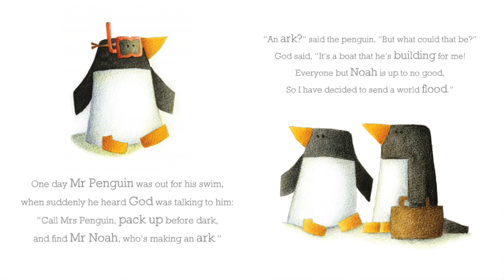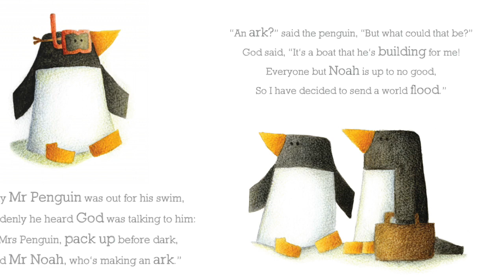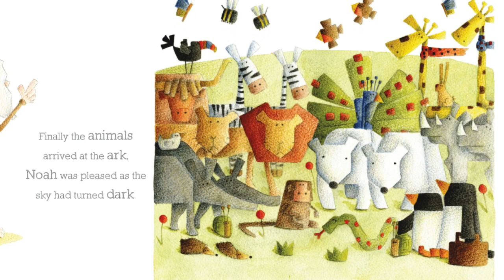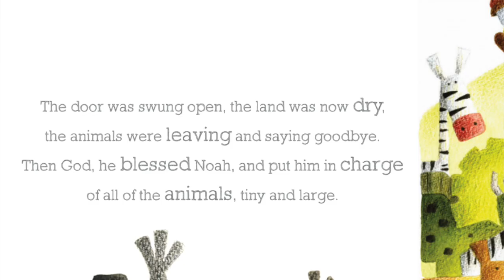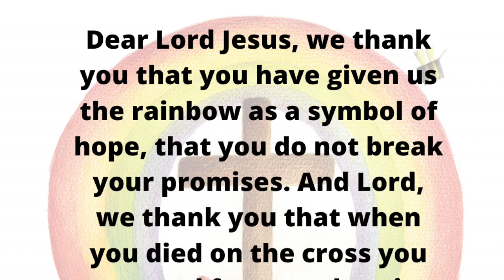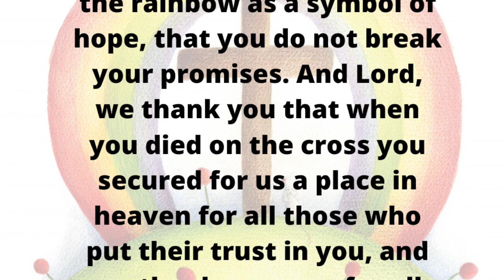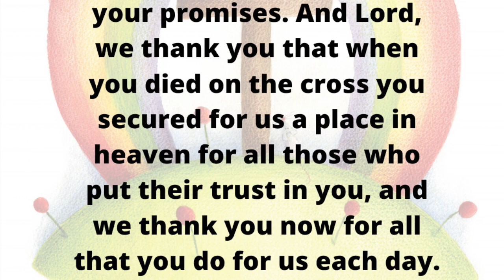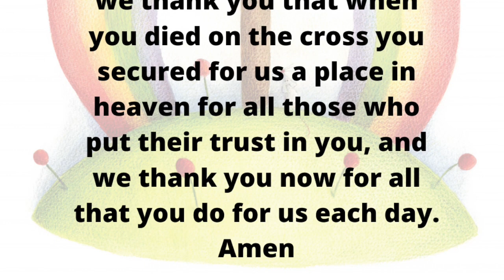Bedtime Story - Noah's Ark by Bethan Lycett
Settle down and listen to this rhyming story of Noah's Ark from childrens author Bethan Lycett. Get your copy here: